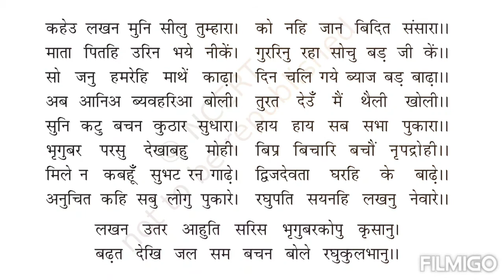Ram Laxman Parshuram Samvad ||Easy Explanation|Class 10|Part - 6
राम-लक्ष्मण-परशुराम संवाद Ram Laxman Parshuram Samvad Easy Explanation Class 10